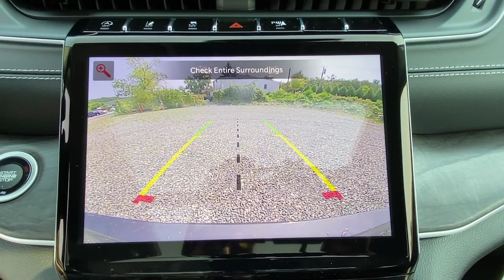2021 Jeep Grand_Cherokee_L Mount Kisco, White Plains, Yorktown, Brewster, Bedford Hills, NY M8137387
New 2021 Jeep Grand_Cherokee_L available in Bedford Hills, New York at Bedford CDJR. Servicing the Mount Kisco, White Plains, Yorktown, Brewster, NY area.

Bedford CDJR
531 Bedford Rd